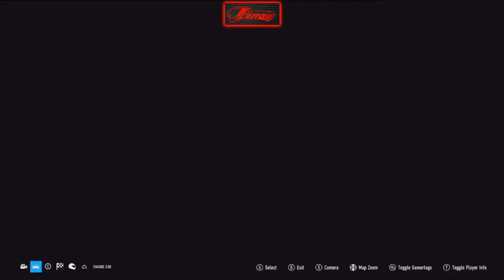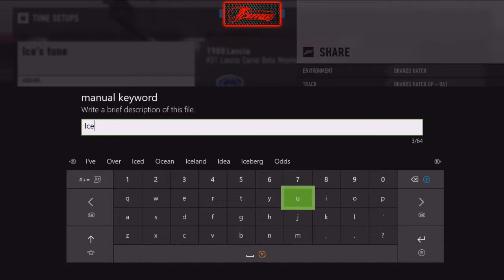1980 Lancia #31 Brands Hatch Tuning Guide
Tuning Guide for the 1980 Lancia #31 Lancia Corse Beta Montecarlo Turbo around Brands hatch